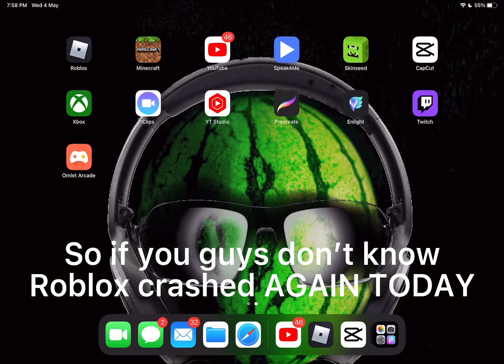ROBLOX SHUT DOWN AGAIN!( giving away a kit to my school friend)